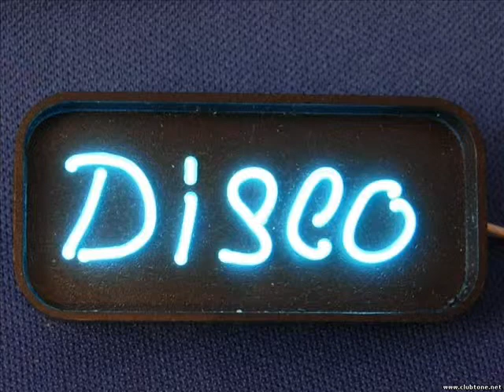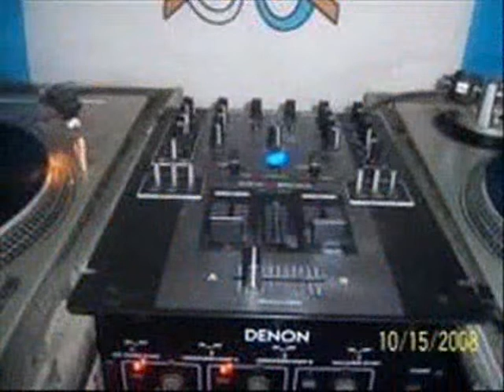POSADAS 2011 BY DJ GEORGES FLASHBACK ELEVEN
PRODUCCION Y MEZCLAS DJ GEORGES FLASHBACK...YO NACI PEGADO A LAS TORNAMESAS ... KIERES BAILAR EA EA EA VENGA D AY ... EA EA EA
PRESENTO UNA MEZCLA CON LO MAS SOBRESALIENTE DE LA MUSICA DANCE DE ESA ETAPA CONOCIDA EN EL 2000...UN DETALLE A ESA NENA Q KIERO TANTO UN BESO...JORGE...PARTE CUATRO...PRINCESA...BB...ERES TODITO LO BELLO OK